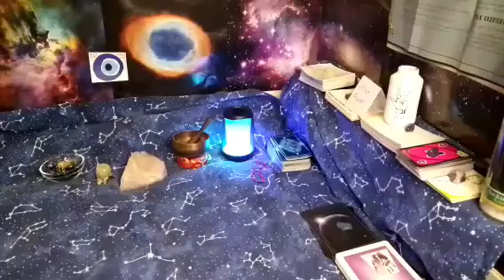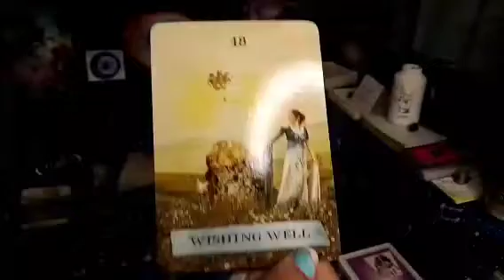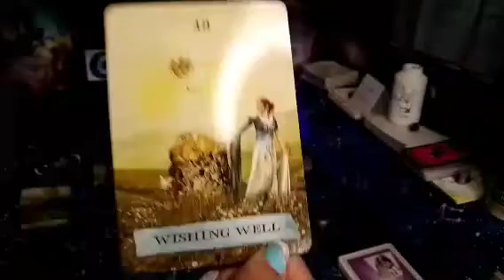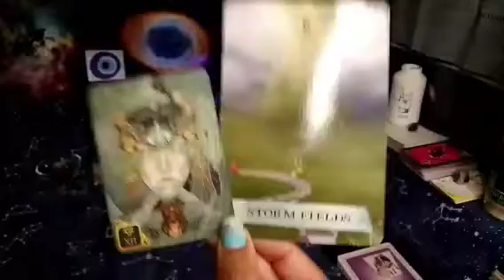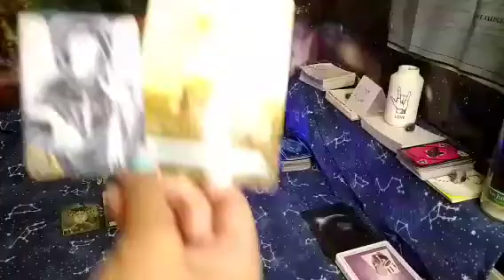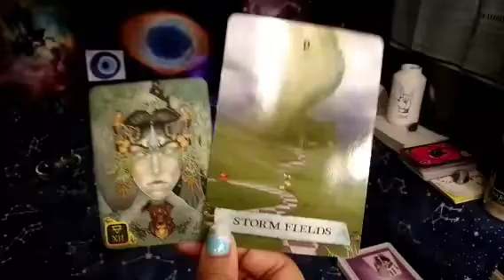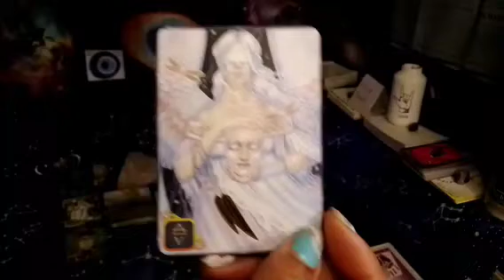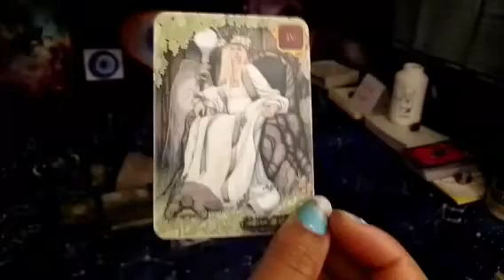Uwishemwell🪙Trying to🎯Ur Downfalls as Ur Being Blessed U See 👁️ Through Their Illustrated Mess🌪️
Video may contain background music that either belongs to or is credited to other Artist, but this is the creators pictures.

Music or Movie Lyrics: ✨

FOR PURCHASING & ANY QUESTIONS ⁉️

🔥(5) ALL PERSONAL TAROT DECKS !  💯

Send Any Gifts✨

LINKS 🔗 BELOW : 💋

It's Rasta 🇯🇲 Gal ! 🦄 Messages (TW )⚠️

Thanks everyone 🙏 for being apart of my family and my channel I really appreciate you all. 💓

Collective ! 🧿

Please keep in mind this is a general messages. Disclaimer this is based on creator personal experiences purposes only take what relates. View other videos related to this message down below.

If my messages doesn't resonate with you, still let it heal by using your practical and logic minds combined and hopefully my messages. Inspires you to bring awareness, awakening to look with in and sends high vibes that brings transformation.

I PRAY YOU RECEIVE PEACE & PROTECTION IT WILL PREVAIL...🕊️

Thank you divine will for helping me shine my light to the world. 🌎✨

Numbers or any kind of synchronicities you maybe seeing... is 111, 555, 888, 1144, 1212 and the colors red root and pink/green heart chakras dealing with healing.

Remember to be kind and gentle to yourselves on your self-love journeys ! 💕

I'm just the messenger.👁️💫 View Videos related to the messages.

Time Stamped Readings: 00:01-28:26

Store is under construction 🚧🚧🚧🚧🚧🚧

VIEW SHOPIFY SHOP !!! 👇

SEE WHAT'S NEW FOR THE SPRING 🌼🌱

 and Gift Sets ! Products for Spiritual Protection, Cleansing, Healing and Enlightenment.

OTHER WEBSITES: 🗣️👇

S.Y.L FITNESS DANCE VIBES LLC
Nichole Gayle
Founder, Owner

🗣️ View links for unique classes & more ! @

Visit Us !! To Experience a Peaceful Atmosphere and What We Offer !

CLOTHING ON-LINE STORES:👇

👕 For Special Logo 🇯🇲 T-Shirt Sizes and Colors.

🔥 BONFIRE 🔥

**Purchase S.Y.L VIBES MERCH

*Shop and see what's NEW ! 👇

View all Self-Nurturing Truths and Self-Love Items and other items below!!!🌹

🔥 BONFIRE 🔥